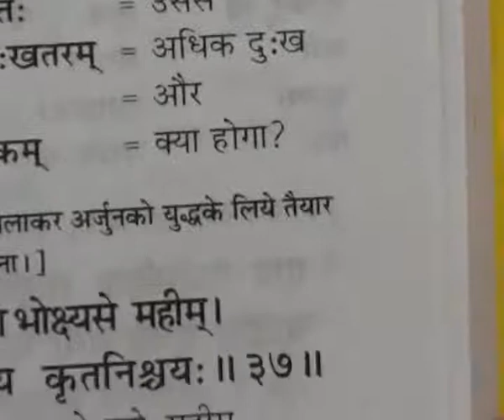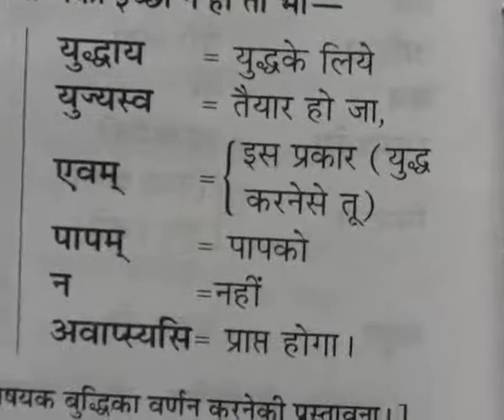Barwala Satsang(4-6 February 2011) Part5 of 37